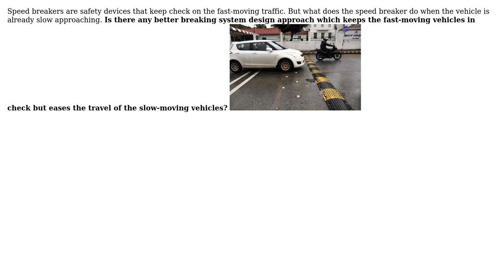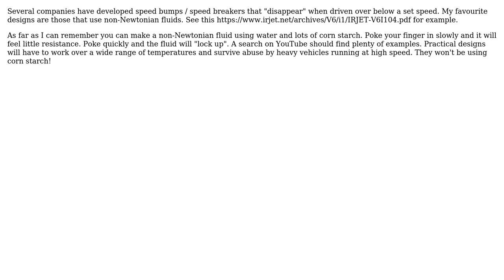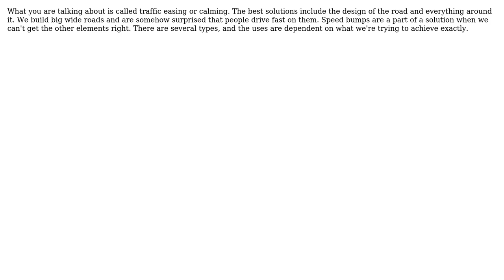Speed breaker design (4 Solutions!!)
Speed breaker design

With thanks & praise to God, and with thanks to the many people who have made this project possible! | Content (except music & images) licensed under CC BY-SA | Music | Images & others | With thanks to user Transistor user Tiger Guy user kamran user John user jko and the Stack Exchange Network Trademarks are property of their respective owners. You are responsible for your own actions.